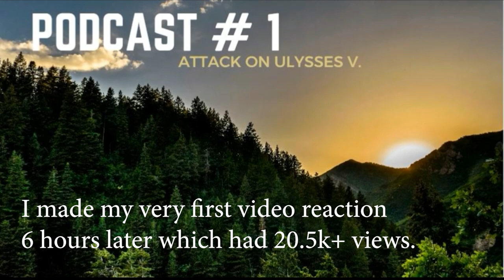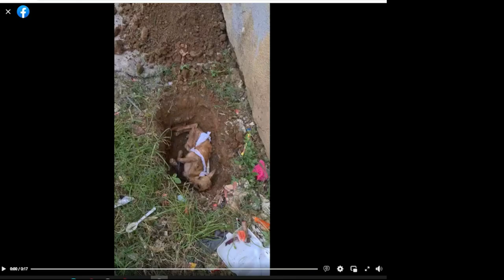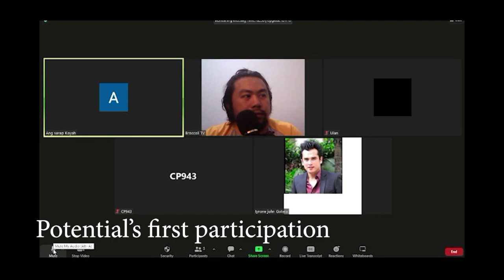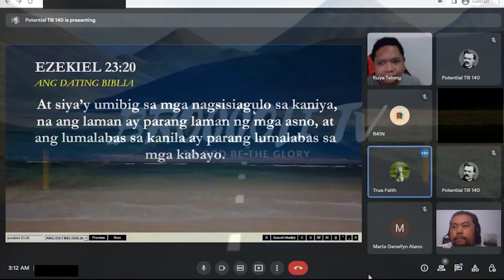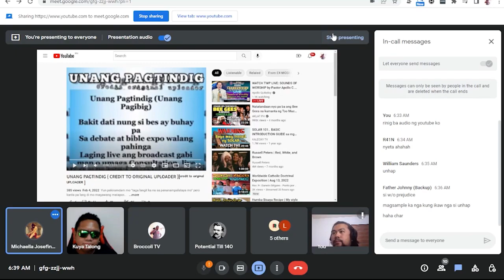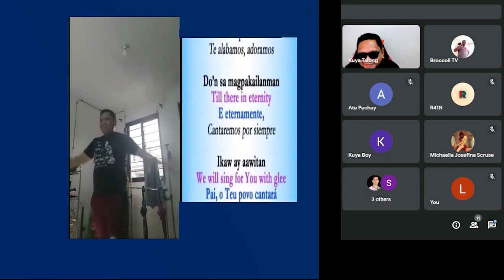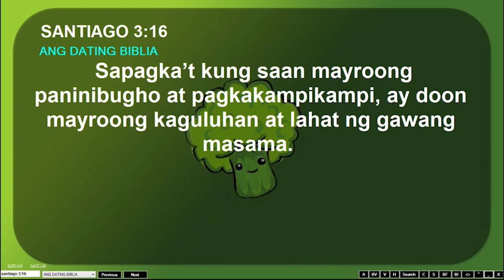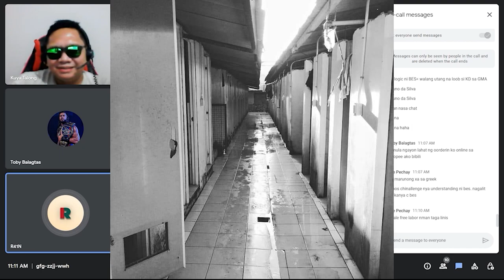The BEST of Broccoli TV The Podcast | Year-End Highlights 2022